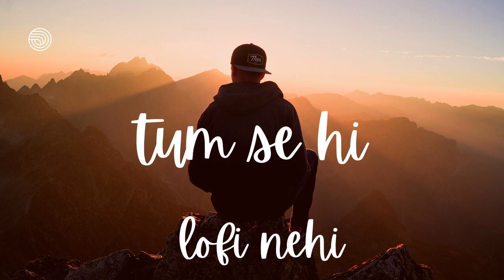Tum Se Hi | Lofi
Deserve to feel good here!

Do like it, if you enjoy.